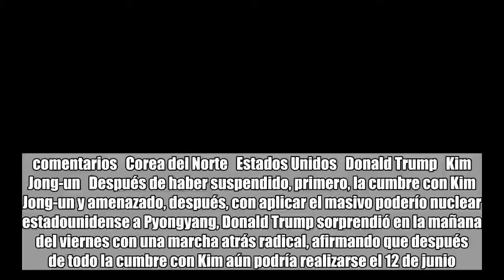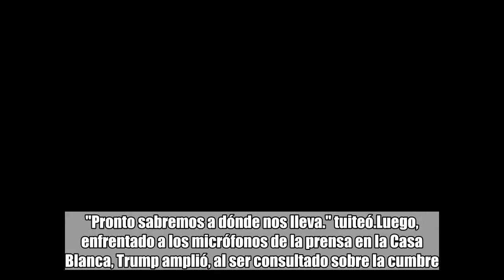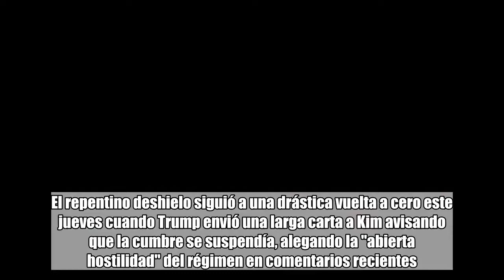Corea del Norte: ahora Donald Trump dice que la cumbre podría hacerse el 12 de junio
comentarios   Corea del Norte   Estados Unidos   Donald Trump   Kim Jong-un   Después de haber suspendido, primero, la cumbre con Kim Jong-un y amenazado, después, con aplicar el masivo poderío nuclear estadounidense a Pyongyang, Donald Trump sorprendió en la mañana del viernes con una marcha atrás radical, afirmando que después de todo la cumbre con Kim aún podría realizarse el 12 de junio. ¿Qué pasó?Horas antes de sorprender a los periodistas en los jardines de la Casa Blanca con la última noticia ("Estados Unidos está hablando cono Corea del Norte. Todos juegan juegos", les dijo), un comunicado de Pyongyang avisaba que Norcorea está dispuesta a un "cara a cara" con Estados Unidos "en cualquier momento y de cualquier manera".Trump no tardó en reaccionar en Twitter, celebrando la "cálida y productiva declaración norcoreana". "Pronto sabremos a dónde nos lleva..." tuiteó.Luego, enfrentado a los micrófonos de la prensa en la Casa Blanca, Trump amplió, al ser consultado sobre la cumbre.Mirá también Corea del Norte quiere dialogar con Estados Unidos "en cualquier momento""Vamos a ver qué pasa, podría ser incluso este 12 de junio", dijo en alusión a la fecha original del histórico encuentro.Trump habló con los medios poco antes de trasladarse a la ceremonia de graduación de la Academia Naval. Dijo que ambas partes quieren que la cumbre se realice. "Desean mucho que se haga, y nosotros también".El repentino deshielo siguió a una drástica vuelta a cero este jueves cuando Trump envió una larga carta a Kim avisando que la cumbre se suspendía, alegando la "abierta hostilidad" del régimen en comentarios recientes.El punto de crispación entre ambos países es la desnuclearización de Corea del Norte. Comentarios recientes del asesor de seguridad nacional de Trump, John Bolton y de su vice, Mike Pence, sobre aplicar el caso libio a Pyongyang enfurecieron al régimen.El modelo de desarme libio supuso un acuerdo unilateral que Muammar Khadafi aceptó a cambio de que se levantaran las sanciones contra Libia. Años más tarde, el líder libio terminó asesinado por milicianos apoyados por Estados Unidos, en 2011.Fuente: agencias